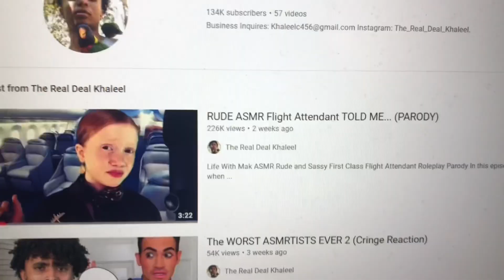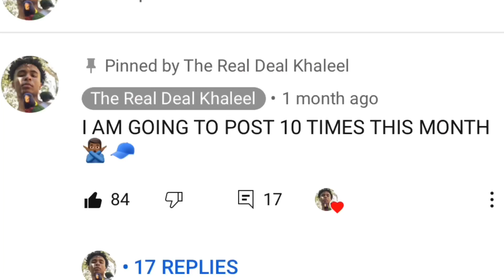MY INSANE 2021 SNEAKER COLLECTION** EXCLUSIVE HEAT**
The Real Deal Khaleel’s 2021 Sneaker Collection

Ayeeee my guy. or gal, what’s up!? I know only like 100 people only read the description, but I just wanted to say that I will be trying to improve the quality/creativity of my videos this year. Oh and I hope y’all enjoyed this one :)